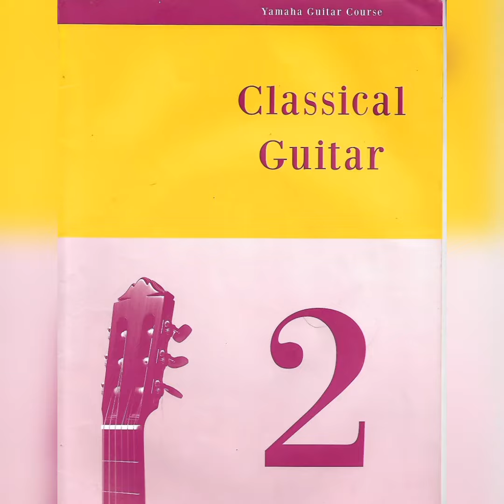We Wish You A Merry Christmas ( in classical guitar )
Yamaha Guitar Course Taiping & Kelana Jaya ( KeeKai@Studio9 )